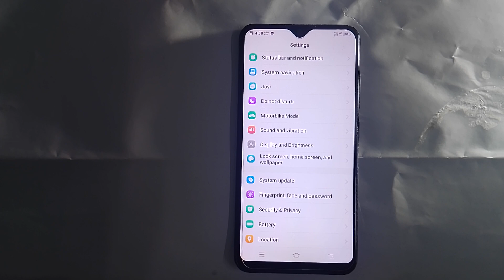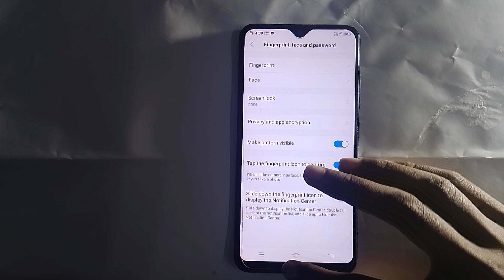Vivo Y91 pattern lock setting | pattern lock kaise unlock kare